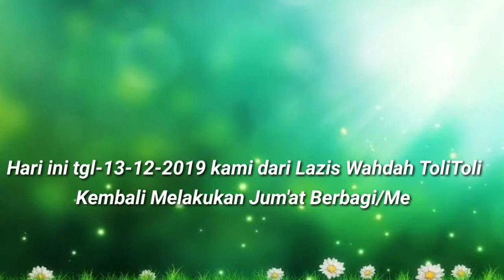Jum'at Berbagi Bersama Lazis Wahdah ToliToli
WAHDAH TV TOLITOLI:
jum'at berbagi Yang di Lakukan pada tgl-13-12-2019.

memberikan bantuan/sumbangan kepada masyarakat Yang layak untuk di beri.
semoga apa Yang kita berikan bernilai di sisi allah azzawajal dan dapat membantu meringan'kan beban" Yang mereka alamai.